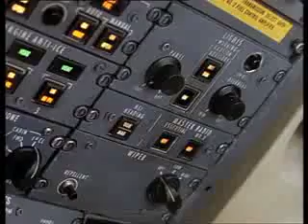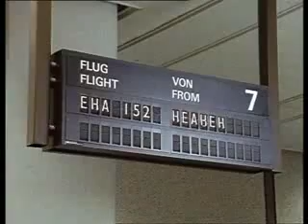Abenteuer Airport 06 Weisses Gift